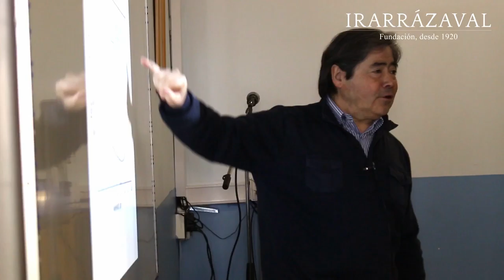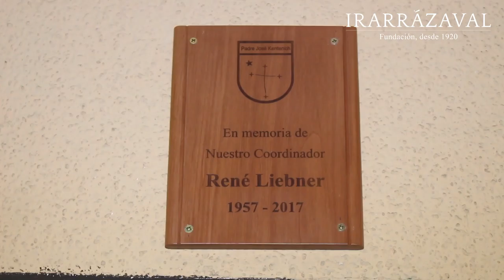Seminario especialidad técnico profesional Telecomunicaciones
La Fundación Irarrázaval realizó el II Seminario para profesores de Telecomunicaciones de su RED de colegios. La actividad se efectuó el día jueves 18 de octubre en el Colegio Padre José Kentenich de Puente Alto.